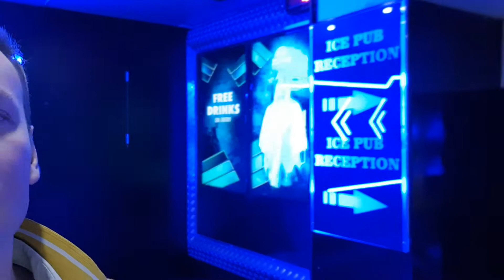ICE PUB. Prag. Прага.